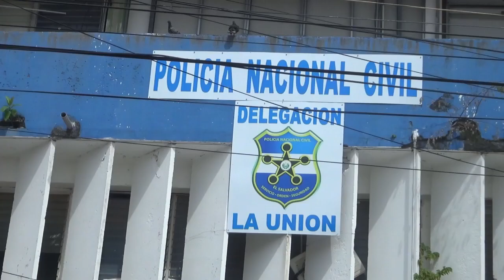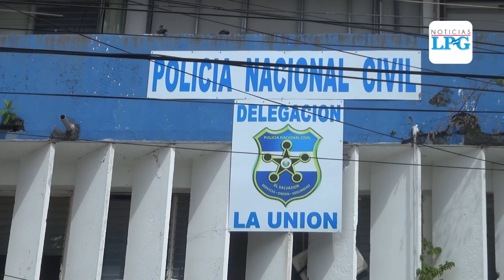Policía Nacional Civil realiza varias detenciones en el departamento de La Unión